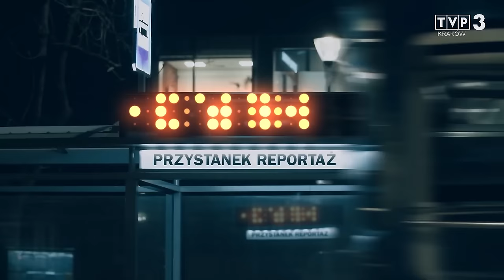Wielka Mała Armia - reportaż (Telewizja Polska - TVP3 Kraków 2023, Damian Pałasz opowiada o Zespole)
Przedstawiamy Państwu reportaż "Wielka Mała Armia" realizowany przez Paulinę Ibek z ramienia Telewizji Polskiej oddział w Krakowie, który przedstawia działalność Zespołu Mała Armia Janosika.
kierownik muzyczny: Damian Pałasz
scenariusz, realizacja: Paulina Ibek
zdjęcia: Maciej  Dźwigaj, Paulina Ibek